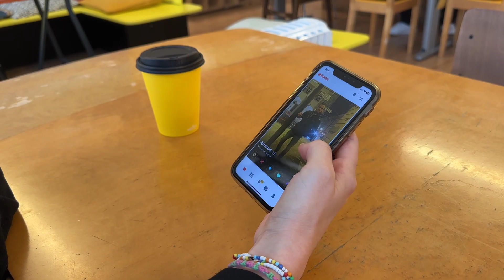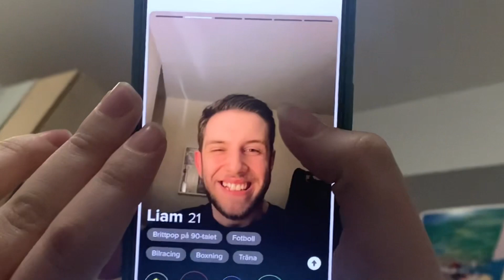BernieVlog 7 | Sheffield Sisters Season | BernieBabes Reunite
risotto, busfiasco en fleabag